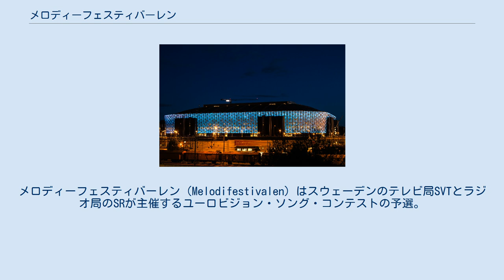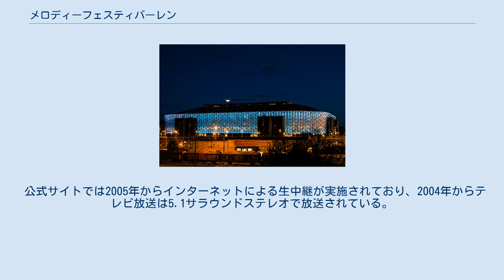メロディーフェスティバーレン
ユーロビジョン・ソング・コンテスト
メロディーフェスティバーレン（Melodifestivalen）はスウェーデンのテレビ局SVTとラジオ局のSRが主催するユーロビジョン・ソング・コンテストの予選。
 第1回1958年に行われ、1974年にはABBAがスウェーデン勢初優勝を果たし、その後1984年にはヘレイスが、1991年にはキャローラが、1999年にはシャロッテ・ニルソンが、2012年にはロリーンが、2015年にはモンス・セルメルローがそれぞれ優勝を果たしている。
 大会は当初一発勝負で行われていたが、2002年以降、参加曲数が急増したことから、セミファイナルを4回行う。
合計24曲で1・2位の2曲が決勝進出する。
次点の3・4位がトーナメント方式での敗者復活戦（アンドラ・チャンセン）で4曲が決勝進出する。
決勝は例年3月中旬にソルナのフレンズ・アレーナで開催される。
また、セミファイナルもスカンジナヴィアム、マルメ・アリーナなどといったアリーナクラスで開催される。
 いずれも放送時間は2月第1週から3月の第2週の土曜午後8時（CET）であり、決勝の放送の前と後に放送されるテーマソングは、ユーロビジョン同様、マルカントワーヌ・シャルパンティエの「Te Deum」のプレリュードが流れる。
 スウェーデン以外の国際審査員による審査と視聴者投票が行われ、審査員投票は1位に12点、2位以下は10、8、6、4、2、1点となり、視聴者投票は投票総数の割合で異なる。
最終的に優勝アーティストが5月に行われる本大会への出場権が与えられる。
 テレビではスウェーデン国内はSVT1、海外ではSVTワールドで放映されているが、かつてはTV2（現在のSVT2）で放映されていた。
またラジオではP1、P3、P4のいずれかで放送される。
2002年は2002年ソルトレイクシティオリンピックの関係で遅れ放送された。
 公式サイトでは2005年からインターネットによる生中継が実施されており、2004年からテレビ放送は5.1サラウンドステレオで放送されている。